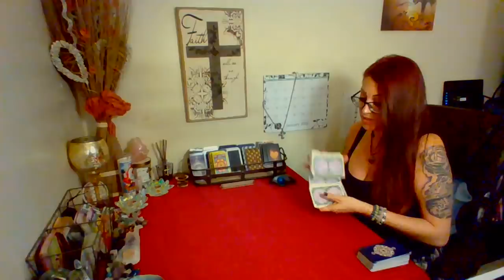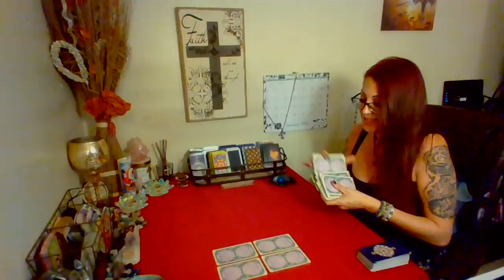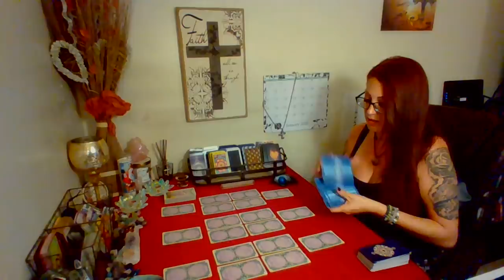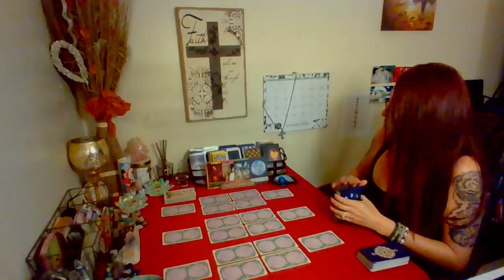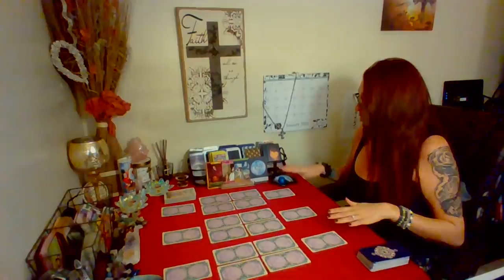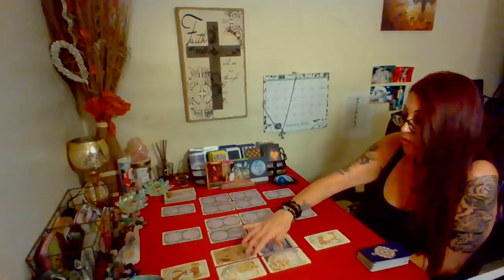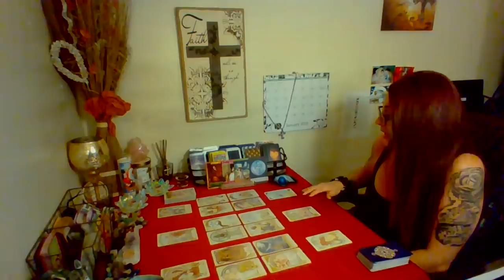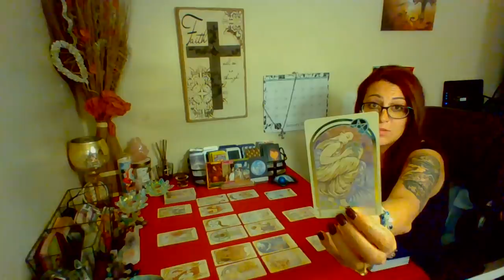Libra WEEKLY💘~Jan 26-1st~ Someone Is Realizing They Cannot Fix What Has Been Broken!!